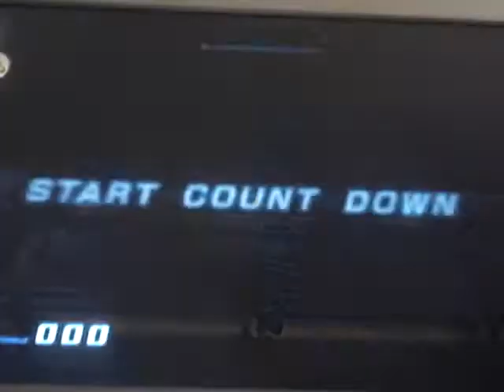SRZG: Shadow (w/ Angel/Devil) in Gigan Device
Mysterious mechanisms begin to activate as Shadow circles around Gigan Device. Featuring Koji Yusa.